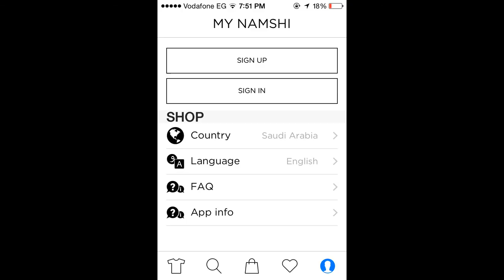افضل موقع تسوق عبر الانترنت في السعوديه والامارات والكويت وعمان وقطر والبحرين مع تطبيق نمشي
موقع تسوق  في السعوديه والامارات والكويت وعمان وقطر والبحرين